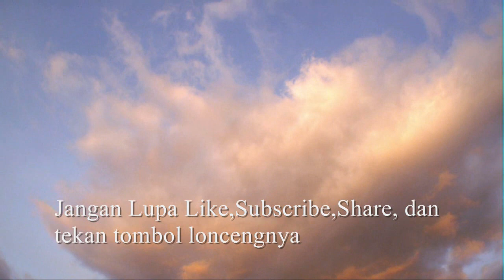NGETREK DI TANAH MERAH DI SORE HARI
Asalamualaikum
halo teman-teman kita berjumpa lagi jangan lupa untuk selalu bersyukur dan tetap semangat dalam menjalankan aktivitas. di video ini kami melakukan perjalanan motovlog kearah kebun sambil melihat pemandangan di sore hari pemandangannya mantap sekali teman. jangan lupa like,subscribe, dan tekan tombol loncengnya.

bagi yang mau join untuk ngevlog bareng silahkan teman-teman sangat terbuka sekali intinya agar terus berkembang rasa ukhuwah kita semua hubungi no wa ini 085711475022 (Nurman Umang)
terimakasih